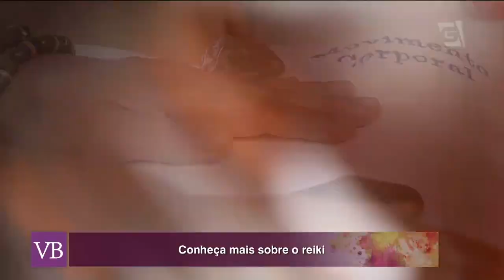Reiki, Pindas e Terapia com Pedras Quentes - Você Bonita (28/02/18)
Conheça essas terapias alternativas e naturais com a terapeuta Sueli Marini!